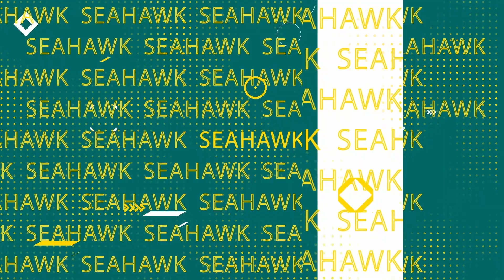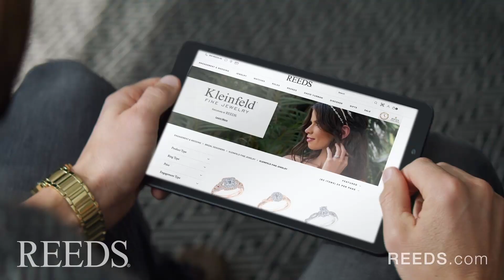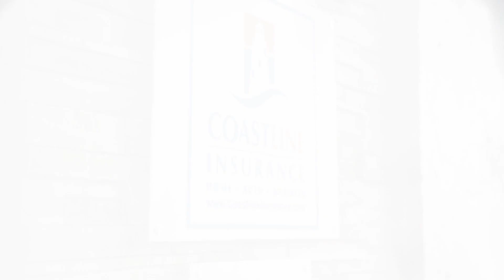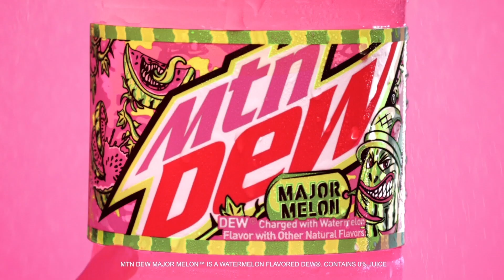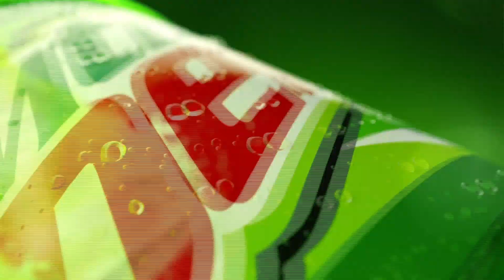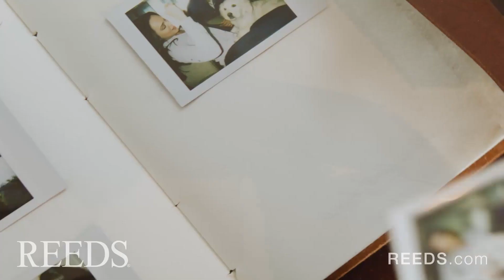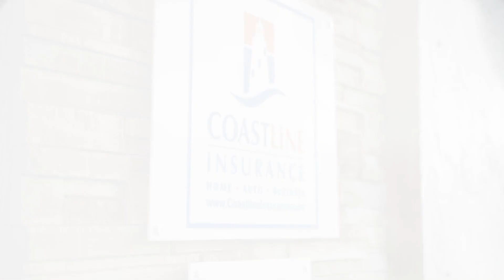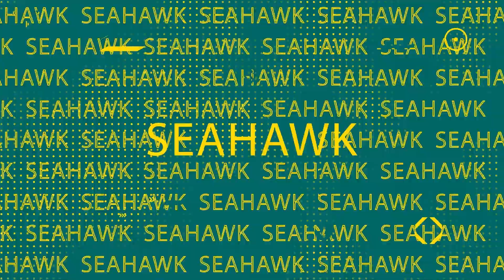Week 15 | The Seahawk Basketball Show